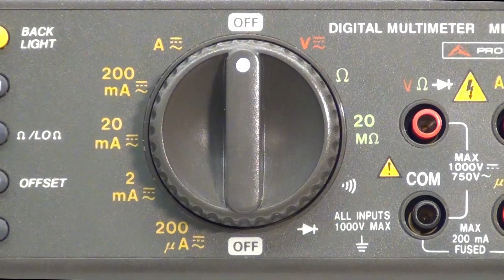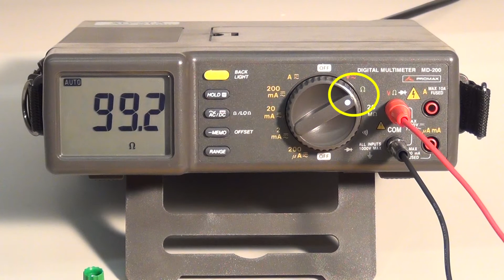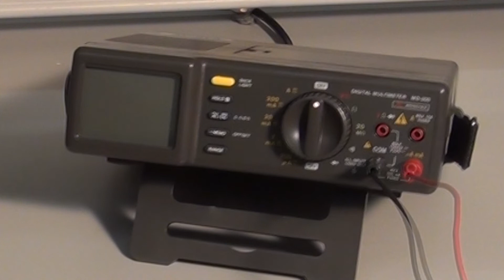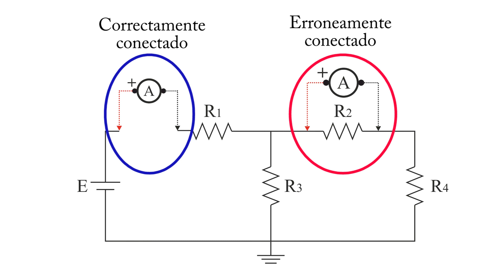Video 05 - Polímetro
En este vídeo se va a explicar de una forma rápida el funcionamiento básico de un multímero digital.